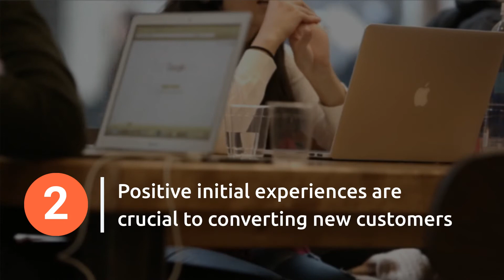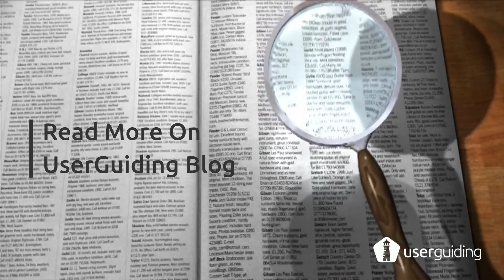How to Grow Your SaaS Business with Product-Led Growth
00:00  Introduction
00:10  What is Product-Led Growth
00:29  Minimize Friction
00:39  Demonstrate Value
00:50  Align Sales and Marketing
01:01  Getting It Right

Product-Led Growth (PLG) is a business development strategy that leverages product usage to drive customer acquisitions, conversions, and market expansion.

Successfully implementing a Product-Led Growth framework requires you to not only recognize that your product is the best source of scalable and sustainable business growth for your company but creating company-wide alignment across all of your teams around the product, from engineering and development to sales and marketing.

If your users can gain value by interacting with your product, they will automatically weave it into their everyday routines.

But how do you implement such a strategy, even if you have a clear idea about how users should be onboarded?

Here are a few things you should keep in mind when embracing a PLG approach – or refining the way you already approach PLG.